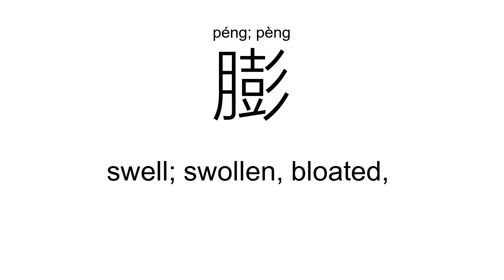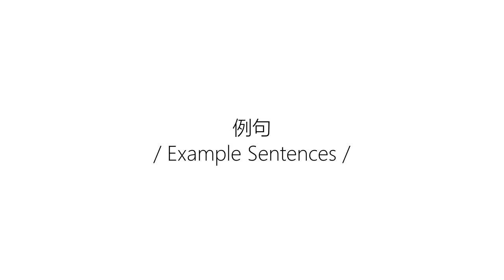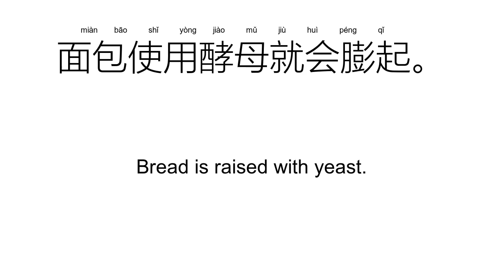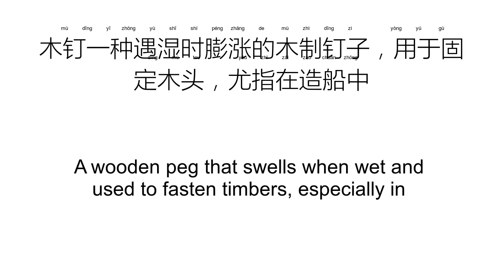‘膨’péng; pèng（Definition）;【膨胀、通货膨胀、膨大、膨突、使膨胀、膨润土、】